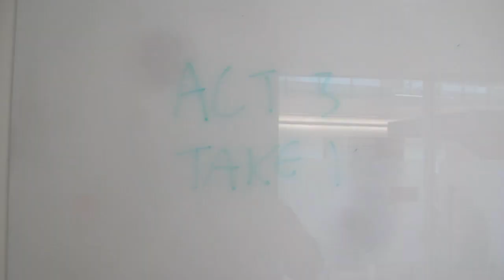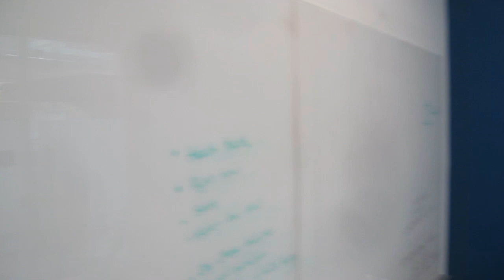Coq Change Analytics: A Superhero Origin Story & Research Recruitment Video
One Seattle summer day, a proof engineer is struggling to get his Coq proofs to go through. Together with heroes The Eliminator and The Tactician, he devises a plan to help not just himself, but the Coq community more broadly. In doing so, he, too, becomes a hero.

His plan is to help contribute his data to the Coq Change Analytics study. You can join him, and become a hero too. (We'll give you a superhero name if you want one.) If you are interested, please fill out this screening survey We will be in touch if you are eligible. The full study description is below.

Study Description

In recent years, verification efforts using proof assistants like like Coq have reached large, critical software projects. In spite of this, there is little data on the development processes of proof engineers. We are deploying a Coq plugin to a group of proof engineers that collects data on the changes that proof engineers make in development, then analyzing the data and using it to inform the next generation of proof automation tooling.

Getting Involved: If you are interested in participating, please fill out this screening survey We will be in touch if you are eligible. Filling out this survey is not a commitment to participate.

The only requirements to get involved are that you are 18 years or older, fluent in English, and have at least a year of experience using the Coq proof assistant.

Study Details: During the study, we will send you a link to install our Coq plugin. To install this plugin, you will need a recent version of Coq. You may use any editor or development environment. The plugin will ask you a few questions about your background and development environment the first time you install it.

After that, we will ask you to continue normal Coq development with the plugin installed for a period of one month, running from August 7th through September 7th. The plugin will collect data on the changes that you make in development, which we will later analyze.

Data Details: If you choose to participate, we will collect your name and email address for screening purposes and for later contact; this information will not be linked to the study data or to any publications.

The plugin will collect the changes that you make to Coq developments, including changes to definitions and proofs, as well as how you step through the file interactively. The plugin will assign you a unique identifier and store this data linked to that unique identifier in a server.

We will analyze the resulting data and use the results of our analysis to write a research paper on the development practices of proof engineers in Coq. We will also use the results of our analysis to inform the design of a proof patching tool and of a machine learning tool for tactics. We will also release the data for use in other research.

If you choose to participate, we will send you a consent form with more details.

Benefits: We anticipate that our work will benefit the broader community of proof engineers, and we plan to make the dataset publicly available. We will also use the data to write a paper on the processes of proof engineers, as well as to inform the development of tools for automated proof repair and machine learning for proof automation so that these tools meet the needs of real proof engineers like you.

Cast & Crew

Narrator: Dimitar Bounov, UCSD Alumnus
Proof engineer/Mr. QED: Martin Kellogg, UW
Friend: Chandrakana Nandi, UW
The Eliminator: Talia Ringer, UW
The Tactician: Alex Sanchez-Stern, UCSD

Director: Talia Ringer, UW
Filming: Doug Woos, UW Alumnus
Video Editing: Alex Sanchez-Stern, UCSD
Pun Consultants: Karl Palmskog, UT Austin & Dan Grossman, UW